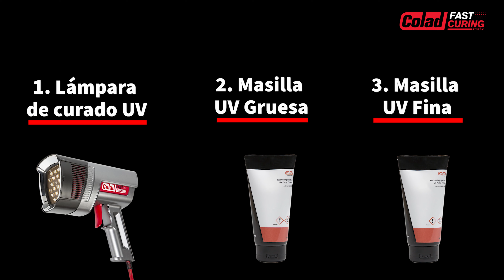La lámpara de curado UV Colad - Caracteristicas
¡Acelere el tiempo de curado con la nueva solución de curado UV de Colad!

Para garantizar la rentabilidad y agilizar los procesos de trabajo, la tecnología de curado UV se utiliza cada vez más en diversos mercados de procesamiento de pintura. Colad presenta el Colad Fast Curing System, con la lámpara de curado UV más potente y dos masillas UV de secado rápido, para trabajar de forma más rápida y eficiente y reducir significativamente el tiempo de curado entre los pasos del proceso.

El proceso de curado UV (curado por luz ultravioleta) es un proceso fotoquímico en el que el operario utiliza la luz ultravioleta de una herramienta especialmente diseñada para secar al instante productos de curado UV (como recubrimientos, imprimaciones y adhesivos). Para garantizar la rentabilidad y agilizar los procesos de trabajo, la tecnología de curado UV se utiliza cada vez más en diversos mercados de procesamiento de pintura.

Lámpara de curado UV potente y fácil de usar
La lámpara de curado UV Colad Fast Curing System puede emplearse para el curado de masillas, pinturas, imprimaciones y pastas de relleno de carrocería de curado UV tanto en zonas amplias como reducidas, lo que permite reducir significativamente el tiempo de curado entre los pasos del proceso. Está equipada con LED UV de alta intensidad y tiene una potencia de curado de más de 200 mW/cm2. Las superficies curadas quedan listas inmediatamente para su posterior procesamiento. No es necesario esperar para pulir ni lijar. Puede utilizarse para reparaciones locales y para el curado de zonas extensas o paneles de carrocería. La lámpara de curado UV Colad Fast Curing ofrece una intensidad UV constante combinada con una refrigeración inteligente. Gracias a su diseño ligero, es fácil de utilizar y funciona por cable, por lo que siempre está lista para usar.

Complete la gama de sistemas de curado rápido
El Colad Fast Curing System incluye una gama completa de productos para la preparación de daños menores y mayores, como la recientemente presentada reparación inteligente Snap Lid System 88 ml y el sistema Snap Lid UV.

DEMOSTRACIÓN
Conozca nuestro Colad Fast Curing System con una demostración. Nuestros expertos de Colad estarán encantados de conocerle y contarle todo sobre el sistema.

Más información
Puede encontrar más información sobre nuestra gama de Fast Curing System